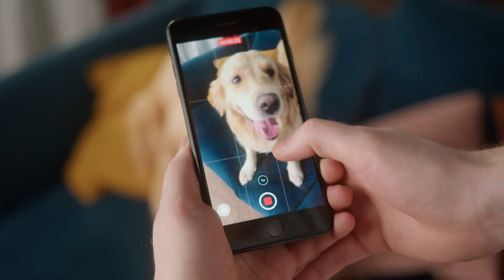MCC Optics Program: Preparing students for real-world job opportunities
Optics is a field that is revolutionizing the way in which we live every single day. There is a worldwide shortage of optics technicians. Our students have jobs waiting for them upon completion of their associate degree or certificate program.